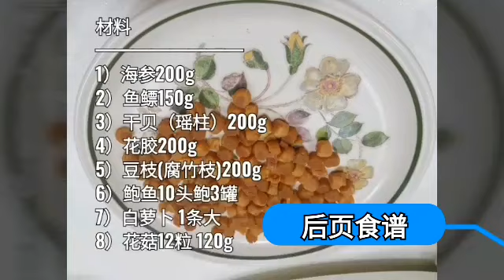Yi Ping Guo 一品锅 姐弟同心煮一品锅 弟妹们吃嘚好开心😄你一块，我一块，好好吃！！